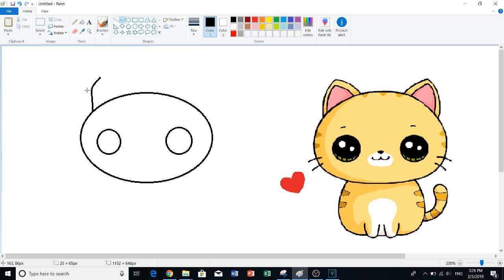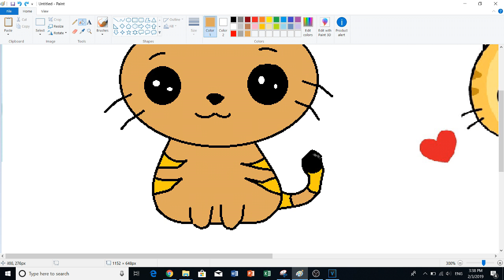how to draw kitty/kitty drawing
you can ask your kid to use computer to draw any lovey picture